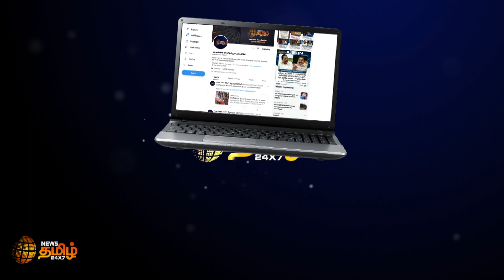இந்தியாவை சார்ந்திருக்கும் ரஷ்யா | உலக அரசியலில் ஏற்படும் மாற்றம்!.. | India-Russia| Putin | Modi